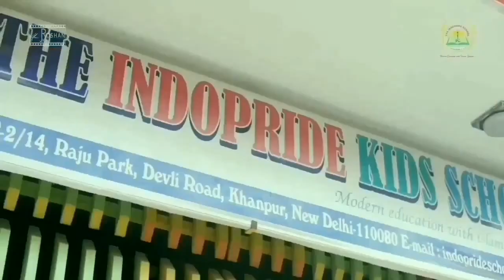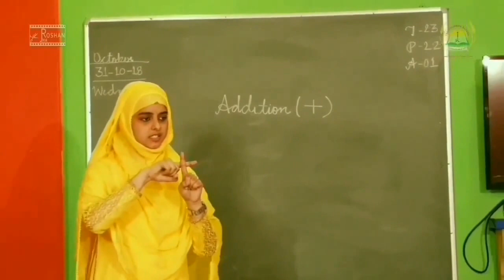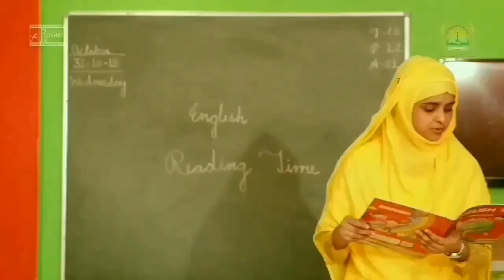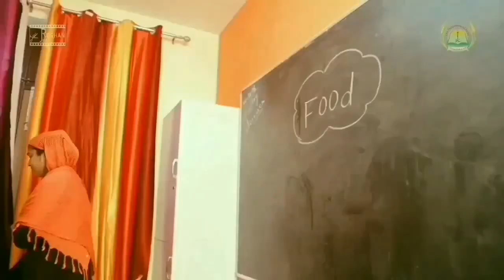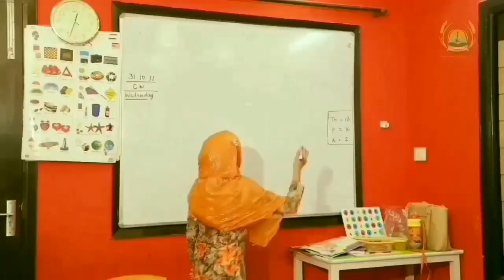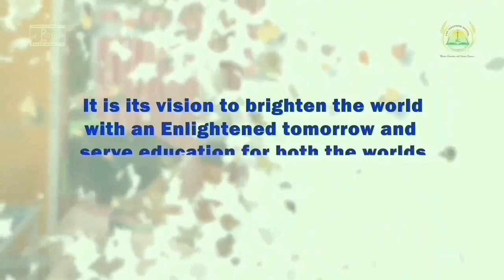Faisal Nazir's voice-over for a school documentary in Delhi.